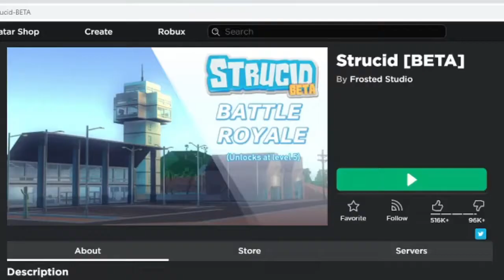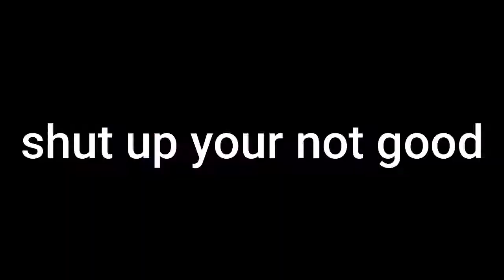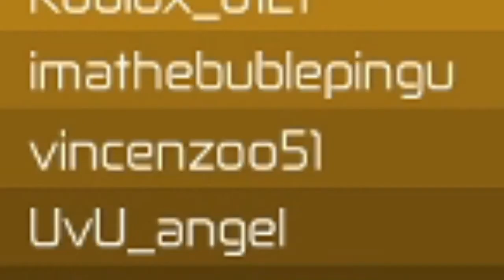playing STRUCID (roblox)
oh look its a back to back video im so epic